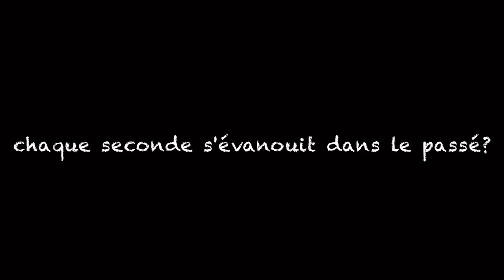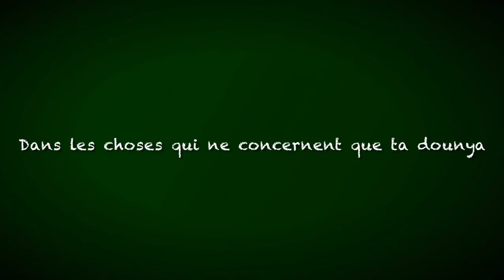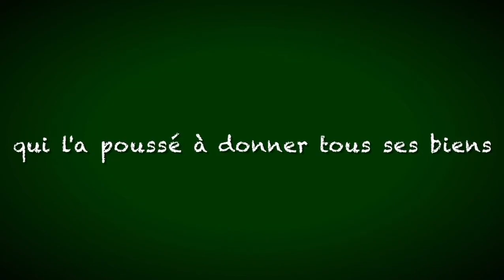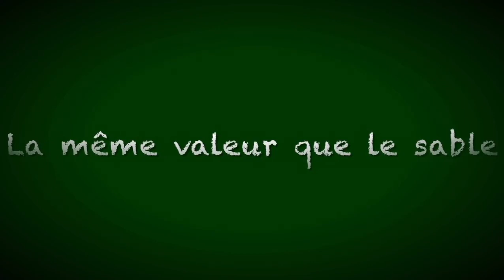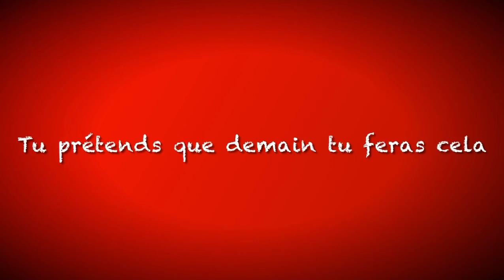Tu ne sais pas quand la mort viendra te chercher...